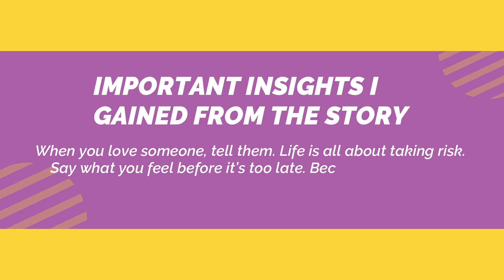The Summer Of My 17th Year